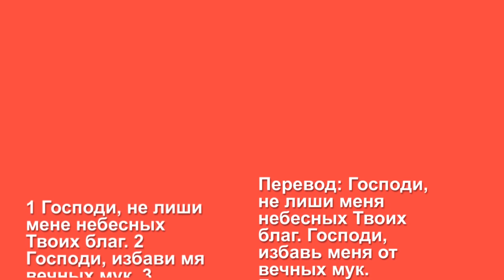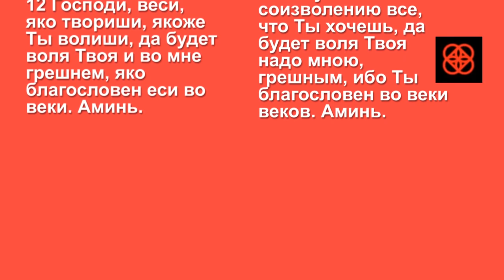21 мая На сон грядущий Молитва Беседа По трудам святителя Игнатия Брянчанинова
Сб. 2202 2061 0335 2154
(напишите имена в сообщение, укажите, если инославные)  или